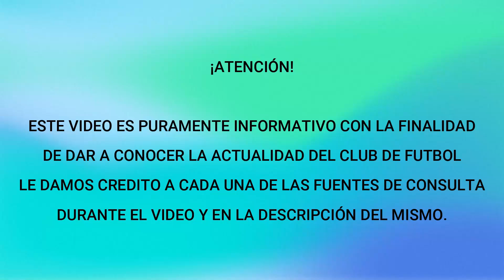¡ZAPATA LA ROMPERÍA! REVELAN INFORMACIÓN IMPORTANTE - ALONSO REVELA LO QUE SUCEDIO CON JUAN ESCOBAR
Fuentes de la información:
@statiskicks Vía "X"
ESPN Pagina Web